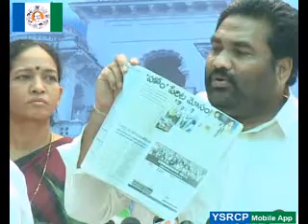Kotam Reddy Sridhar Reddy fires on Fake Police cases at Media Point-10th Mar 2015